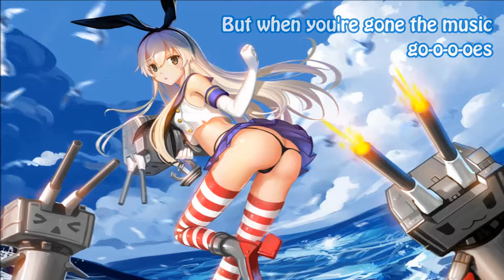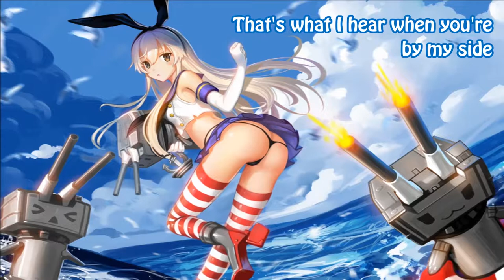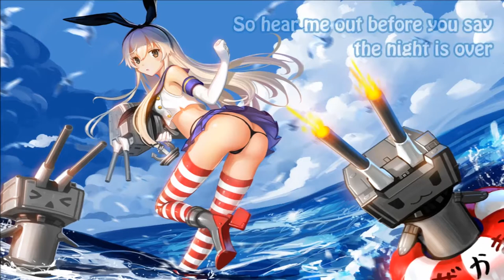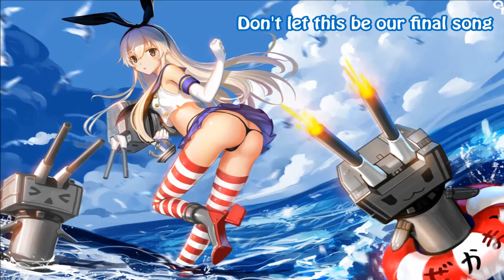Nightcore - Final Song [remix]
* * Happy listening! * *
I've made this song once on my 2nd channel but this remix sounds even better! :D

Song: Final Song
Artist: MØ
Remix: OutaMatic